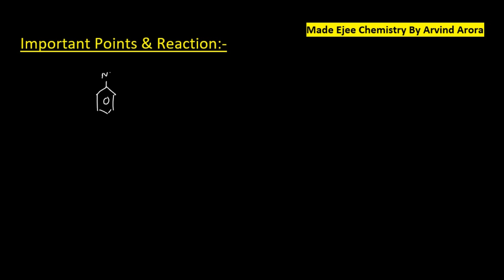(very Imp.)"Acylation of Aniline (Why and How)" in Aromatic rxns. - JEE||NEET||CBSE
(very Imp.)"Acylation of Aniline (Why and How)" in Aromatic rxns. - JEE||NEET||CBSE  BY Arvind Arora.